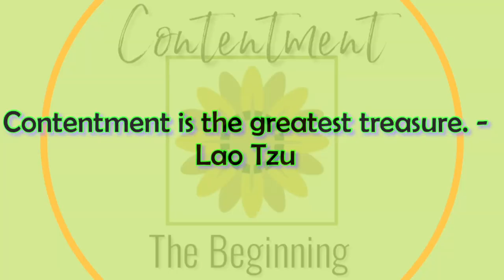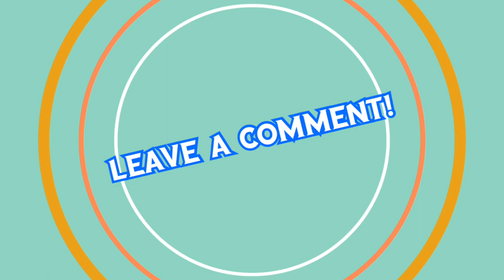The Real Deal - She was Off Grid Before Off Grid Was Cool!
Meet Jay, a successful off-gridder for 17 years.  This introduction is the first in a series of interviews we hope to do with Jay as we learn what it takes to homestead off the grid.  Stay with us on this series, you'll be glad you did.